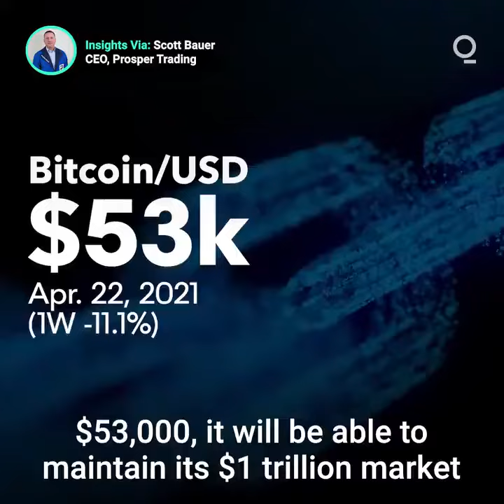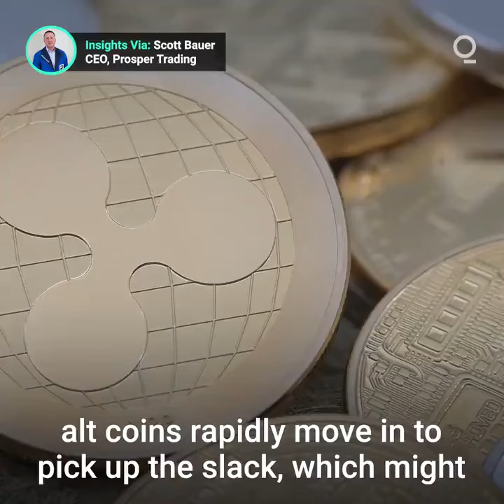Crypto Market Cap Over 2 Trillion